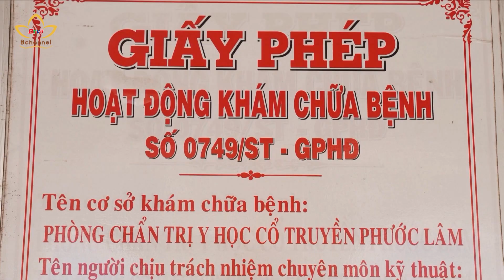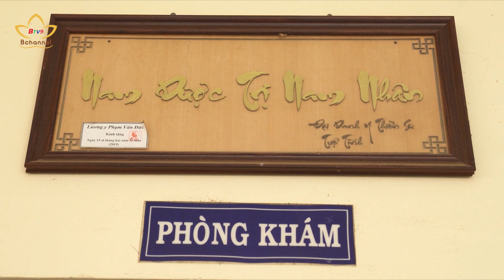Chùa Phước Lâm 17 năm chữa xương khớp miễn phí cho người nghèo | Bchannel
Trong khuôn viên chùa Phước Lâm, huyện Mỹ Xuyên, tỉnh Sóc Trăng, có một phòng khám hoàn toàn miễn phí, hỗ trợ điều trị các bệnh cơ xương khớp cho bà con. Suốt 17 năm qua, mô hình Tuệ tĩnh đường này hoạt động hiệu quả, lan tỏa tinh thần từ bi của bác sĩ và Phật tử tới những bệnh nhân khó khăn.